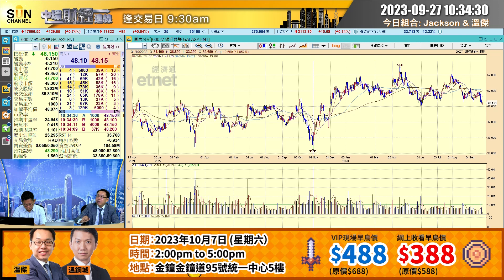攜程(9961)值得繼續留意！銀河娛樂(27)股價大跌反而係入貨良機？│嘉賓：溫傑│20230927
嘉賓：
溫傑 凱基亞洲投資策略部主管